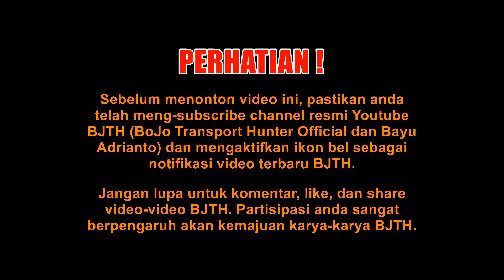ADA DUO DD JOGJES SAMPAI PAPASAN DUO MURJAY 🤩🤩 | Kompilasi Kedua Bushunting di BasKot Depok-Bogor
Setelah 6 bulannya BJTH puasa ngepost video bus/KA/pesawat, akhirnya BJTH ngepost itu kembali di bulan ini.

Kembali BJTH menghadirkan kompilasi bus-bus yang melintas Batas Kota Depok-Kab. Bogor setelah bushunting 16 Juli 2022. Pada kompilasi kedua ini, BJTH mempertemukan duo DD tim Jogjes (Agra Mas Bubulak dan Indorent Nanggewer) di tempat ini. Selain itu, BJTH juga mempertemukan Bintang Permata Bunda untuk pertama kalinya, hingga mendapat momen pertemuan duo Murni Jaya Bubulakan.

1.  Opening - 00:00
2.  Rosalia Indah SHD-124 BoTar Tajur - 00:25
3.  Miniarta Barsi-KpR - 00:40
4.  Surya Trans BoTar Bubulak - 00:55
5.  Garuda Mas GC.578 Cileungsi-Bojonegoro - 01:10
6.  Miniarta KpR-Barsi - 01:25
7.  Medali Mas MM.847 BoLang Ciawi - 01:40
8.  Medal Jaya Jatijajar-Sukabumi - 01:55
9.  Laju Prima LP-229 Ciawi-Bojonegoro - 02:00
10. Gunung Harta GHTS-063 BoTar Ciawi - 02:10
11. Garuda Mas GC.609 GorCep Bubulak - 02:25
12. Lorena LRN.320 LE-120 BoPal Tajur - 02:40
13. Laju Prima LP-244 - 02:55
14. Garuda Mas GJ.244 PonoGor Ciawi - 03:10
15. Gajah Mulia Sejahtera - 03:25
16. Harapan Jaya H397 HJ-15 BoTar Wangun - 03:40
17. Harapan Jaya H599 HJ-08 BoTar Cileungsi - 03:55
18. Putra Luragung Sakti Luragung-Bambu Kuning - 04:10
19. Berlian Jaya BJ.07 BoGem Cileungsi - 04:25
20. Murni Jaya MJE.210 Ciawi-Salaman - 04:40
21. Gunung Harta GHTS-046 SidoGor Ciawi - 04:55
22. Sahaalah SBS.768 SE03 GoPar Ciawi - 05:10
23. Ramayana R.030 E2 BoJo Ciawi - 05:25
24. Agra Mas DD HQ-006 BoJo Bubulak - 05:40
25. Sindoro Satriamas SSM-235 Jatijajar-Ponorogo - 05:55
26. Santoso H BoJoKidul Ciawi - 06:05
27. Sinar Jaya 71RA Slawi-BarSi - 06:15
28. Bintang Permata Bunda 01 Sukabumi-Padang - 06:30
29. Murni Jaya MJE.147 BogoKidul Bubulak - 06:45
30. Murni Jaya MJE211 C BoJo Bubulak TMG - 06:55
31. Dewi Sri DS.271 Margasari-Citeureup - 07:05
32. Rosalia Indah MHD-163 BoPal Tajur - 07:20
33. Handoyo R96 SE1 BoJo Ciawi TMG - 07:35
34. Bejeu B75 NN.04 GoPar Ciawi - 07:50
35. Dewi Sri Tegal-Cibinong/Citeureup - 08:05
36. Pebepe E05 Wonosobo - 08:20
37. Bhaladika BD.024 Cileungsi-Giwangan - 08:35
38. Sinar Jaya 24RC Barsi-Wirosari - 08:50
39. Laju Prima LP-225 PonoGor Cileungsi - 09:05
40. Indorent WITM-103 BoJo Nanggewer KTS - 09:20
41. Rosalia Indah SHD-527 BoTar Tajur - 09:35
42. Ending - 09:50